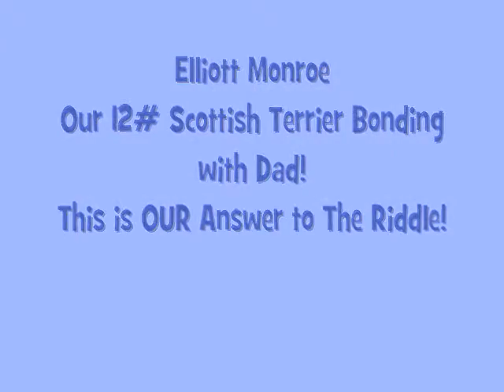Scottish Terrier Elliott Monroe - Our Answer to The Riddle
He's 12# of total joy.  Gentle, beautiful, and full of courage!  Thanks for visiting us!